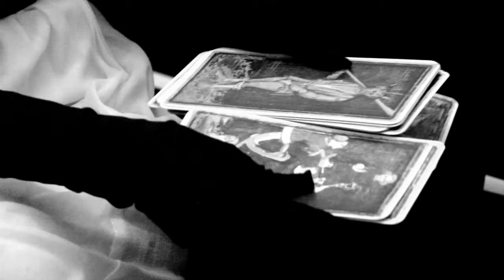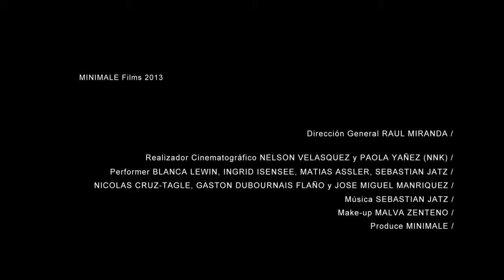FEDRA (A)Propósito de Yourcenar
Cortometraje sobre el relato "Fedra" en el libro "Fuegos" de Marguerite Yourcenar.
Minimale Films

Realizado por Nnk SpA.